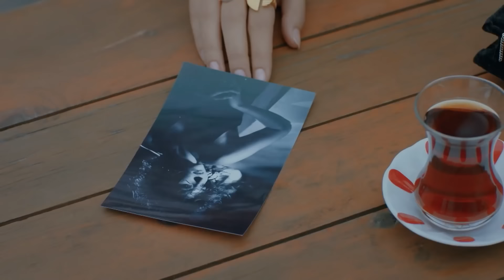Black Pearl Episode 23 (Urdu Dubbing)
Kenan: Tolgahan Sayışman
Hazal: Hande Erçel
Vural: Berk Hakman
Canan: Neriman Uğur
Aziz: Hüseyin Avni Danyal
Ahmet: Burak Altay
Melek: Yeşim Büber
Sinan: Mehmet Mehmedof
Ebru: Melis Sezen
Ece: Çağla Demir

Production: Gold Film
Director: Erol Özlevi
Writer: Yekta Torun